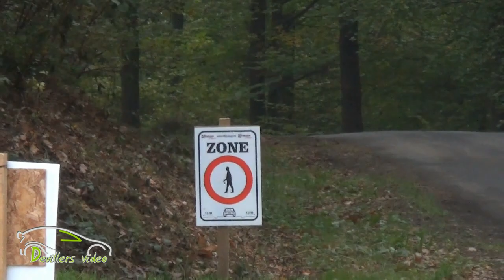JMC Rallye 2015 [HD] Devillersvideo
JMC Rallye 2015. Best of avec de la glisse et des passages rapides! Victoire de Cartelle sur la Fabia WRC en Division 4 et de Rosen (VW Polo) en Division 1.2.3. Présence de nombreuses historiques avec la victoire de de Spa avec sa Porsche 911.